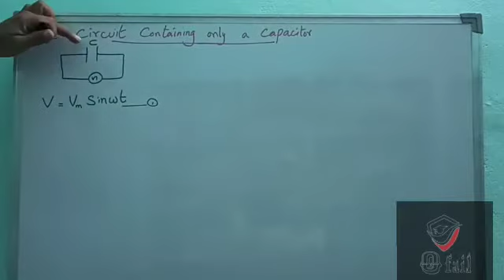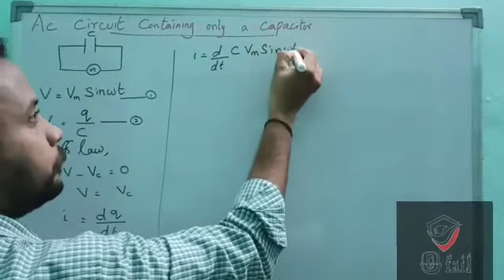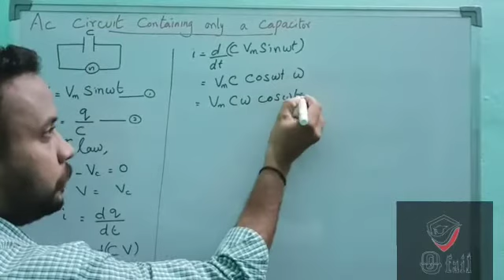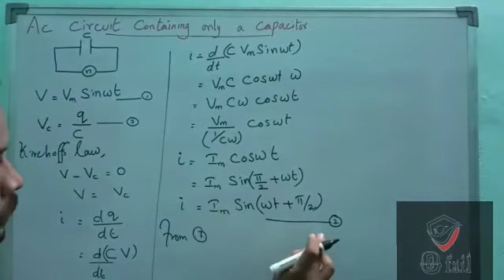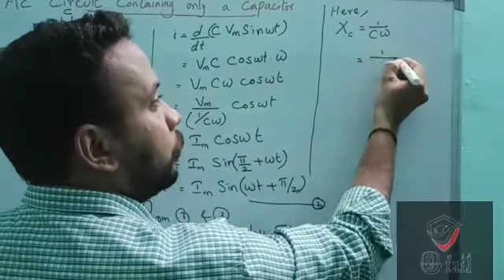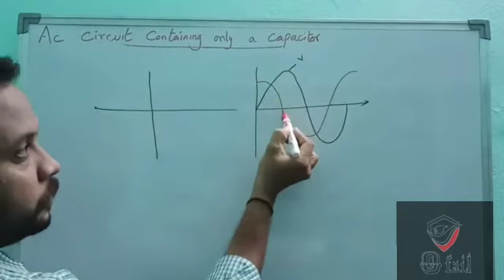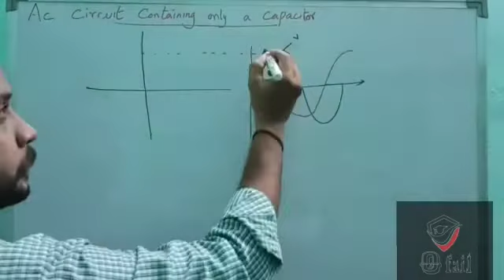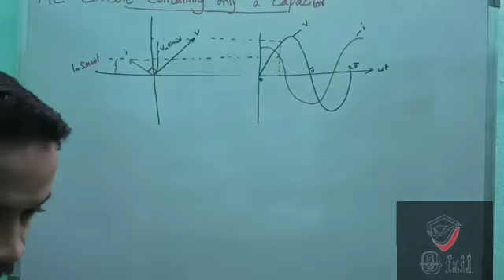AC CIRCUIT WITH CAPACITOR ONLY